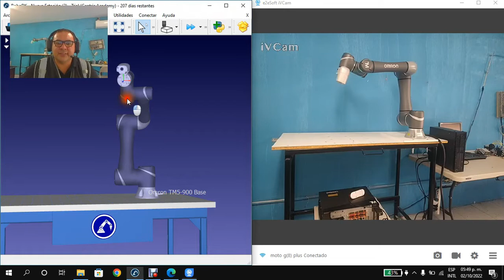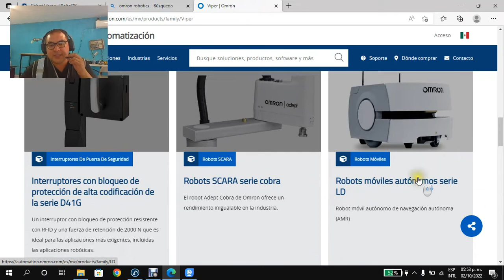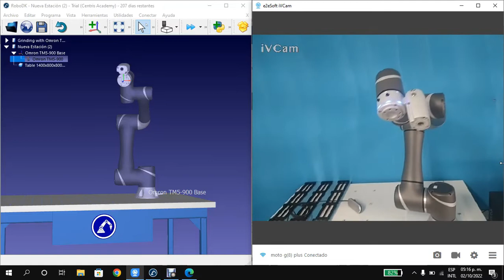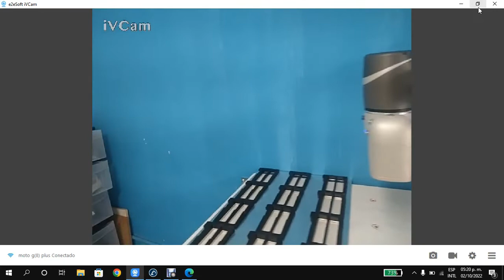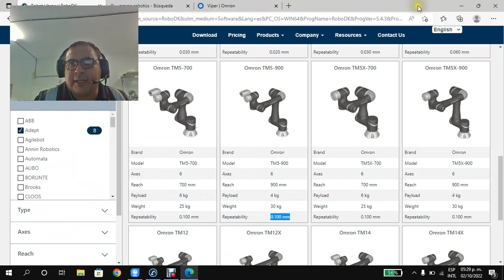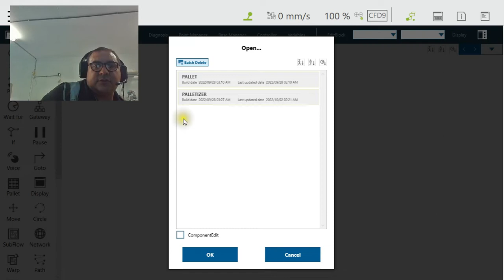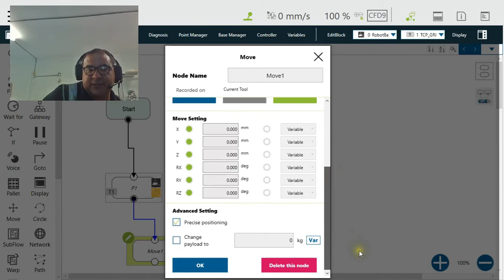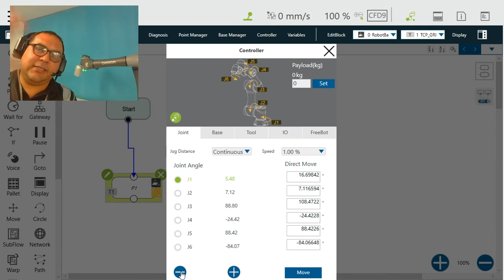Revision de Robot Omron TM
Conoce mas sobre Robotica Industria y programacion de PLC.   si reuqieres informacion envianos un email.